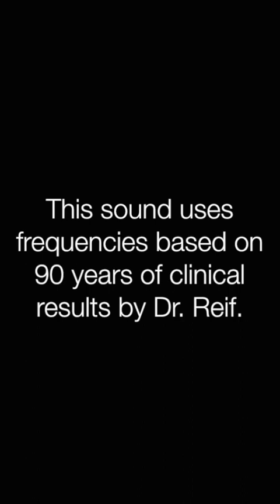✅便秘 ★毒素を貯めているのと同じ〓Constipation. Relax & Healing music with Dr. Rife.